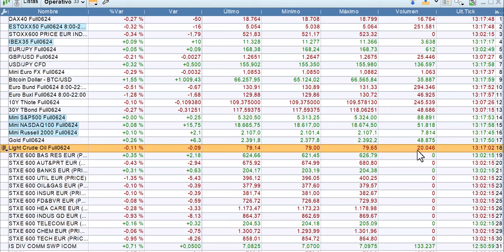Atención a los vencimientos de opciones Crónica de media sesión 17 5 2024 bolsas, economía y mercad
Atención a los vencimientos de opciones, especialmente a los que se producen justo en la apertura de Wall Street. Resumen breve de la sesión